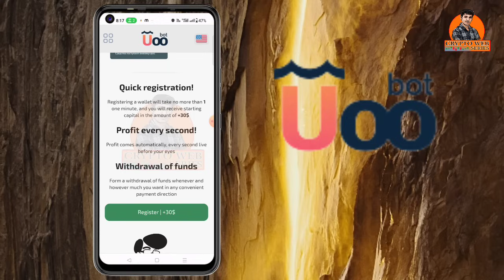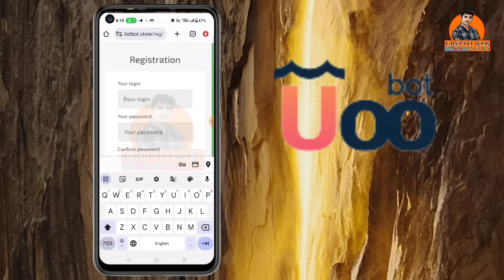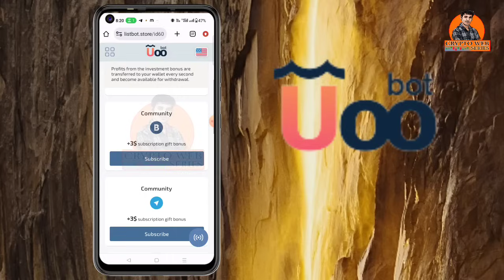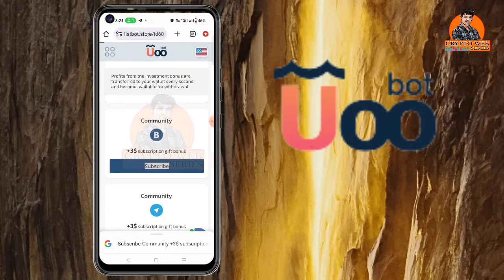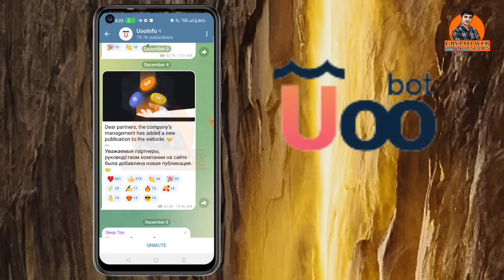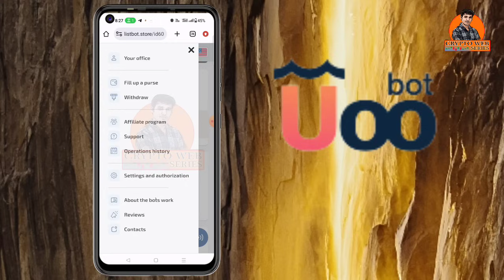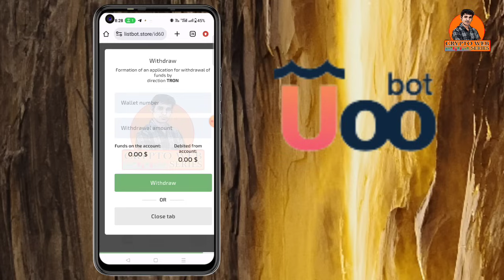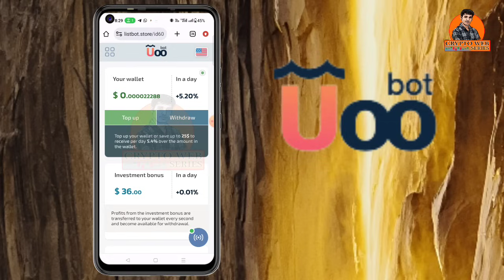List Bot Auto Trading Website Without Investment ! USDT New Mining Website 2023 Without Investment !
List Bot Auto Trading Website Without Investment ! USDT Mining Website 2023 Without Investment !

Satoshi OEX free Airdrop Update ! OEX Exchange Token Free Mining ! OEX Token Withdrawal !

Quary:-
Block Mining Biggest Update Today ! BC DAO Private Sell Update ! Block Listing Update 2023
new mining app instant
withdrawal
new mining app 2023 malayalam
new cryptocurrency mining app
2023
trust wallet airdrop today without
fee
trust wallet ait coin withdraw
trust wallet ait coin transfer
trust wallet airdrop tamil
trust wallet airdrop without gas
fee